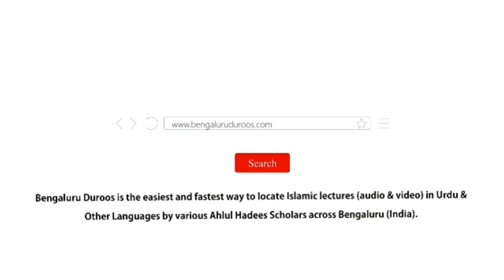Fitno Se Najat Kaise ? | Shaykh Abdul Azeem Madani